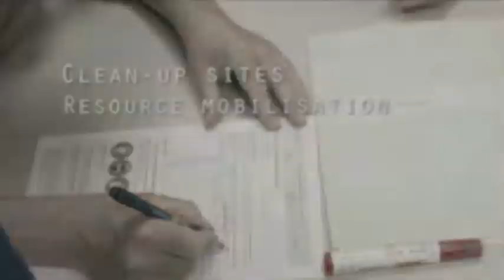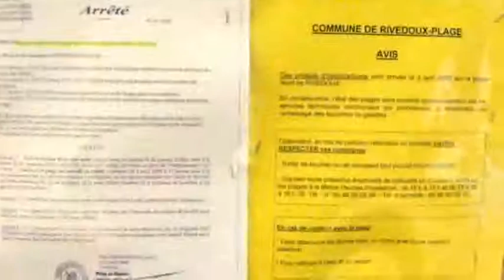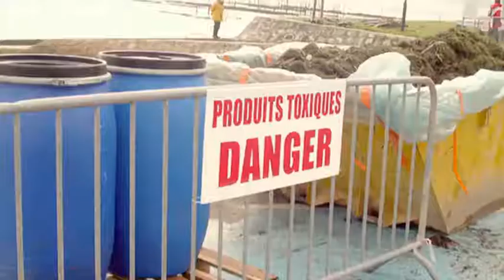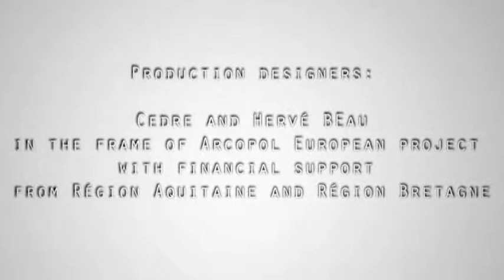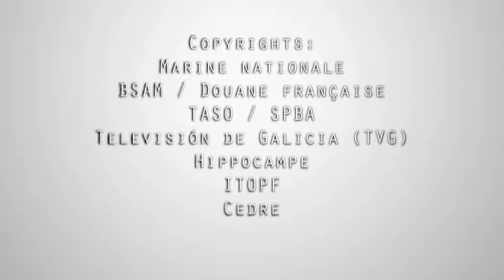Shoreline clean-up strategies - Arcopol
Film produced within the framework of the European project ARCOPOL.
Video presenting the main principles of shoreline clean-up following an oil spill.